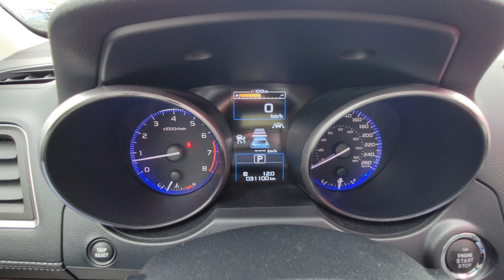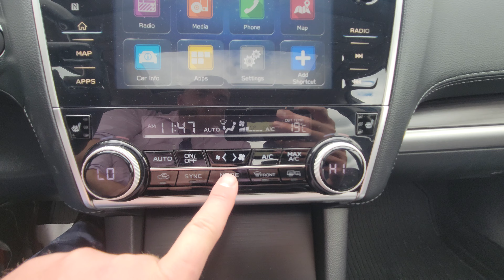2018 Subaru Legacy Limited | Stock# P0096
2018 Subaru Legacy Limited | Stock# P0096
Pricing: $37,995  + Doc and Tax
31,070 KMS

Come in to Subaru of Prince George for a test drive of this 2018 Subaru Legacy Limited. This model comes equipped with a 3.6L engine, 31,070 KMS, it has all-wheel drive capabilities and a manual transmission, seating for 5 with 4-doors. It has a grey exterior and a black cloth interior. You can test drive this unit at Subaru of Prince George by calling or stop by to view this model.

Subaru of Prince George
105 Brunswick St, Prince George, BC V2L 2B2